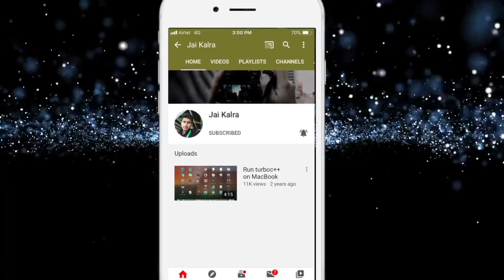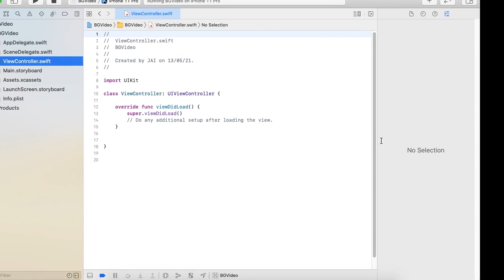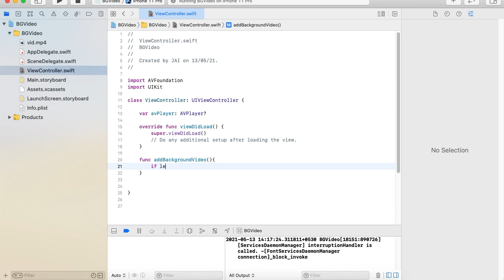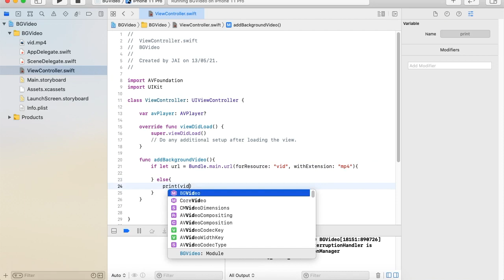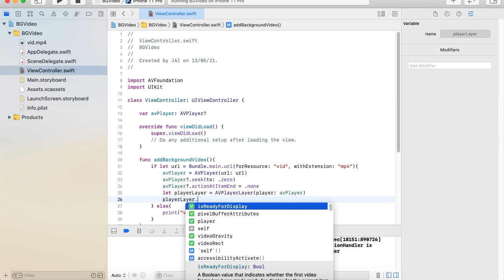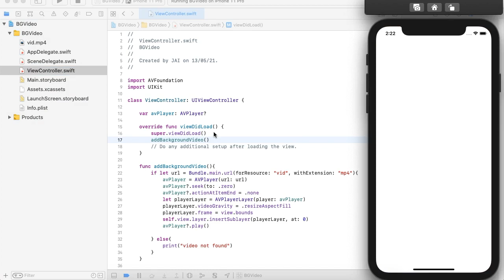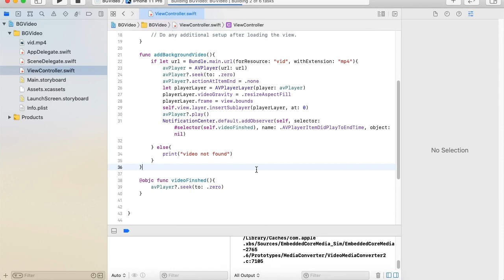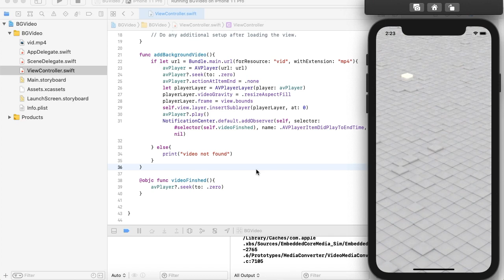Add Background video in UIViewController | Swift (In Hindi)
Hi Friends,
Today in this video I talk about the background video in UIViewController. After viewing this video you are able to place any video in your view controller background.
Please watch and share your feedback.
Thanks

Background video in UIViewController add video in background of view in swift swift programming iosdeveloper iphone apps